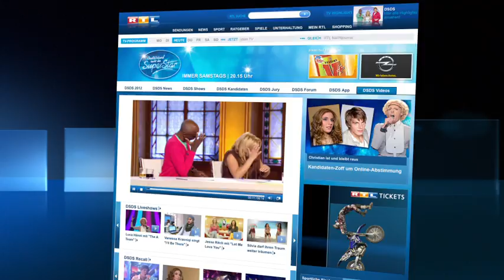DSDS 2012 - Top 04 Show Luca Hänni mit "Beatiful People" von Chris Brown feat. Bebby Benassi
Die ganze Sendung noch einmal sehen? Natürlich bei RTL NOW